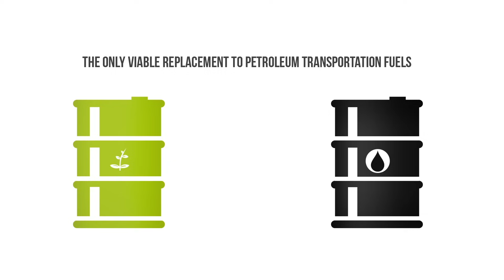Biofuels 101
Biofuels are combustible fuels created from biomass.

Student Energy is currently developing the Global Youth Energy Outlook, a global youth-led report that will engage 50,000 young people around the world in 2021 to gather their perspectives on energy. Want to take part? to complete the survey! You can win $100 cash prizes in each region, or a fully funded trip to the next International Student Energy Summit!

Student Energy is a global youth-led organization empowering the next generation of leaders who are accelerating the transition to a sustainable, equitable energy future. We work with a network of 50,000 young people from over 120 countries to build the knowledge, skills, and networks they need to take action on energy.